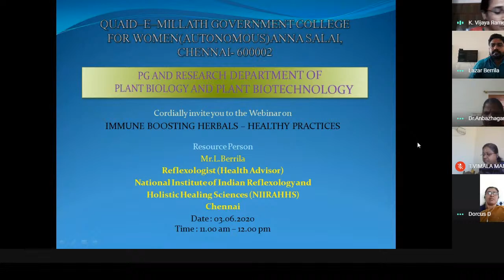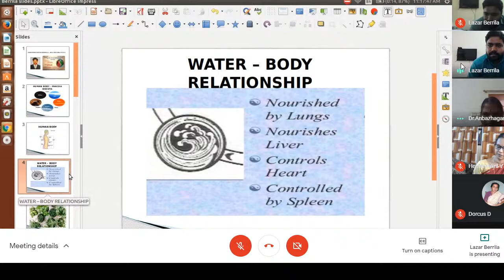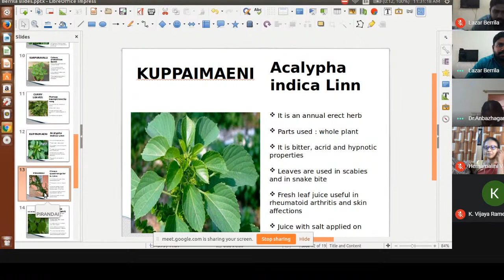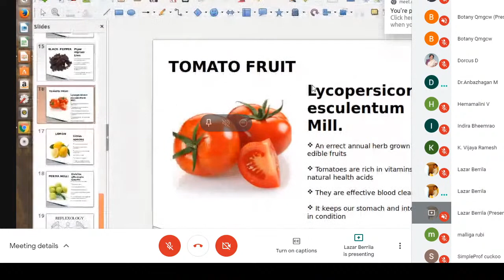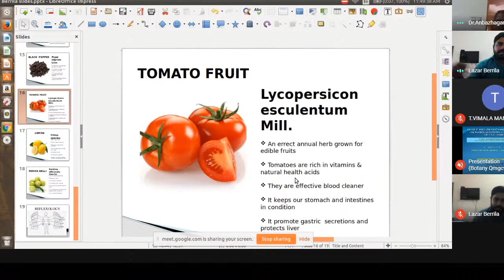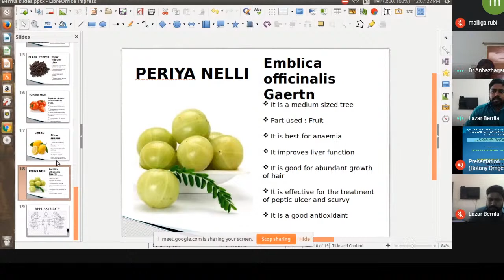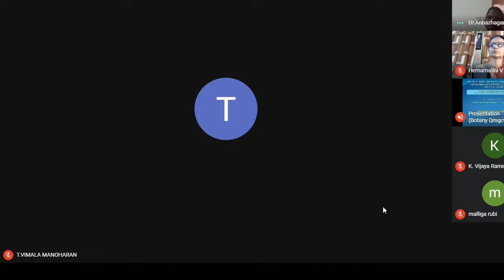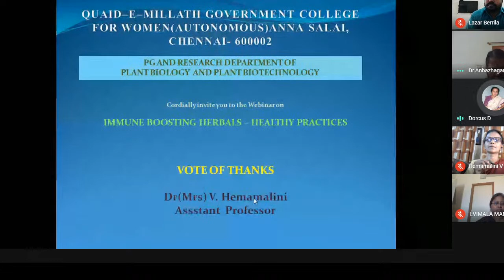IMMUNE BOOSTING HERBALS - HEALTHY PRACTICES / WEBINAR BY MR. L. BERRILA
Webinar on - Immune Boosting Herbals - Healthy Practices
By, Mr. L. Berrila, Reflexologist(health advisor)

Date & Time: 03rd June 2020 & 11.00AM

E-Certificate will be provided only for those who fill-in the Feedback form.
Feedback form should be filled & submitted before 5.00PM on 03-June-2020.